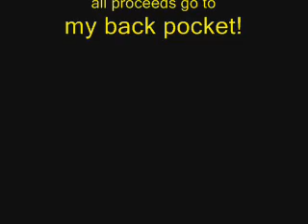the cross road challange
sup dowg